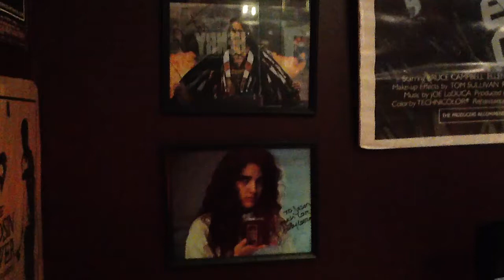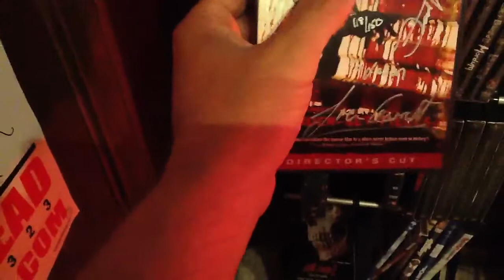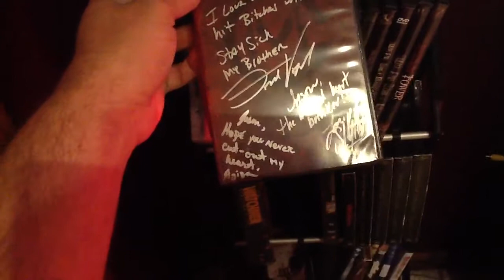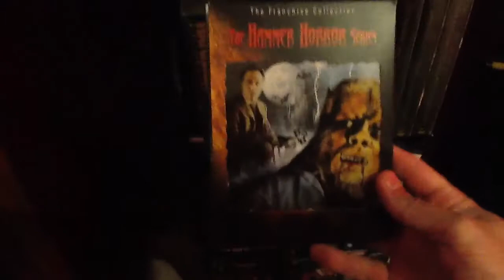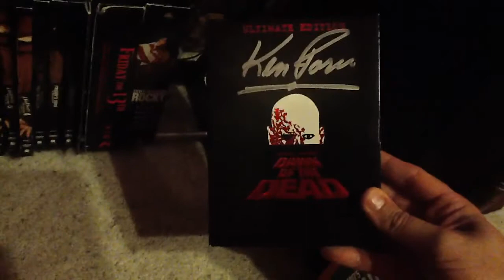Collection Corner Ep.#5: My Entire Movie Collection pt.5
Here we are once again, still going through my movie collection,. Hope you enjoy and please check out and 'like' the Beyond the Realms Facebook page. Thanks!